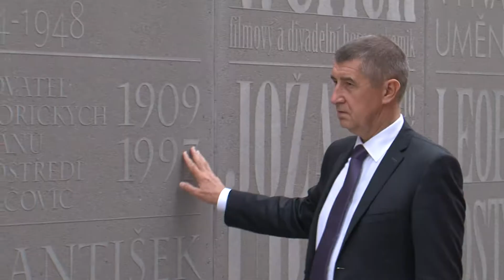Návštěva vicepremiéra Babiše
V pátek 27. května do Luhačovic zavítal vicepremiér a ministr financí Andrej Babiš. Podívejte se, kde se s ním bylo možné setkat!